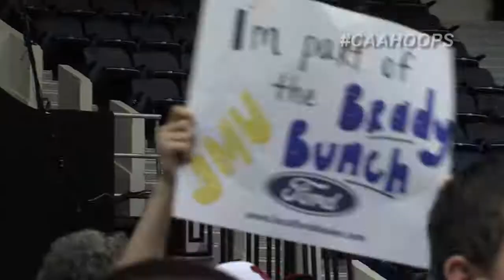2013 Men's CAAHoops Sights and Sounds - #3 James Madison vs. #2 Delaware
2013 Men's CAAHoops Sights and Sounds - #3 James Madison vs. #2 Delaware